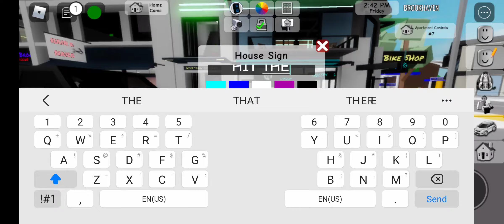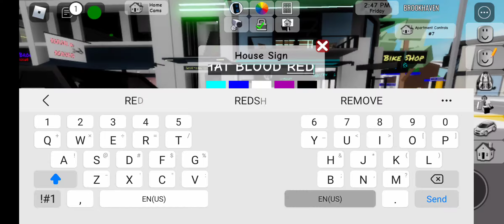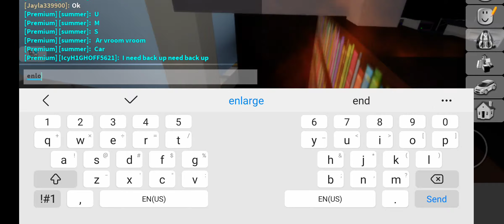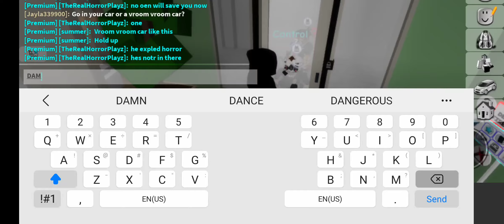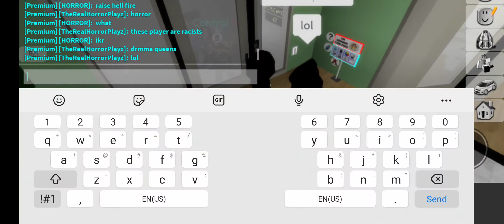I kidnapped more people in Brookhaven (ft HORRORPLAYZ) ALSO ENDS GREAT